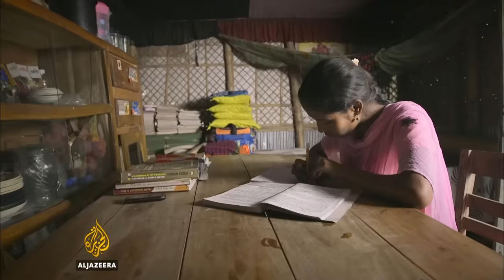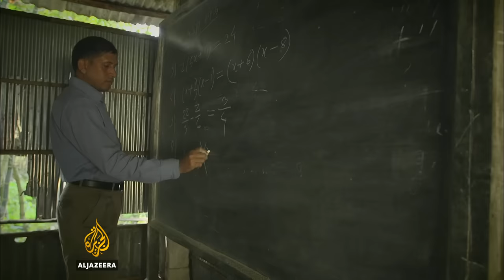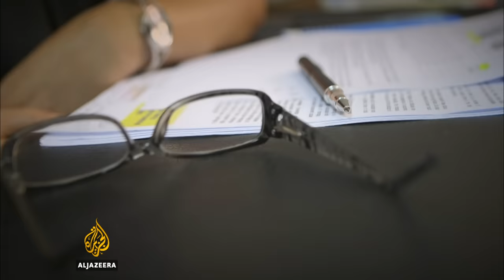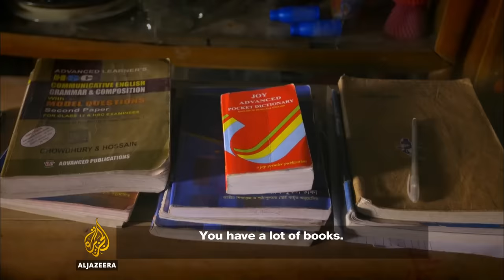Child Marriage in Bangladesh: Too Young to Wed | 101 East | बांग्लादेश में बाल विवाह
101 East travels to Bangladesh to find out why young girls are often forced to marry men twice their age.

In Bangladesh, 13-year-old Beezly Roy is preparing for her wedding.
She is to be married the following day.

Despite child marriage being illegal, it is not unusual. Almost a third of all Bangladeshi girls marry before they are 15 years old.

Their futures are not good - they face dangerous childbirth, even death, sexual violence and virtual slavery.

But help is coming from an unexpected source, a young man from a rural community who has made it his life's goal to end child marriages.

101 East travels to Bangladesh where young girls are being married off too young.